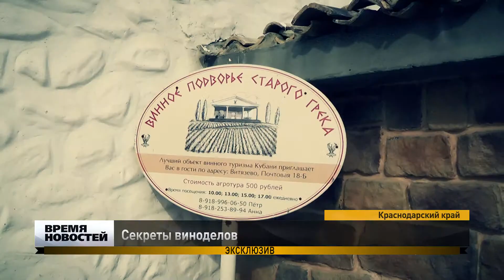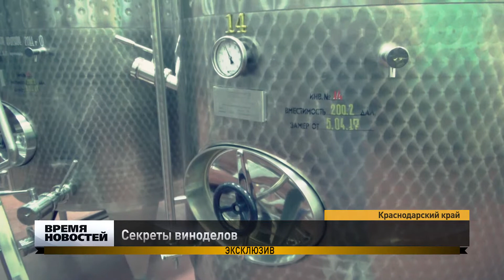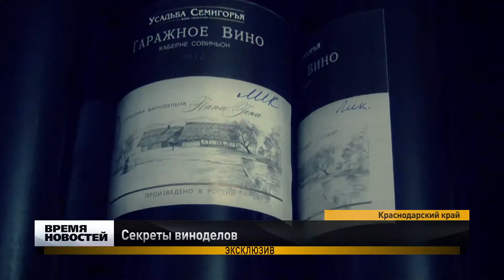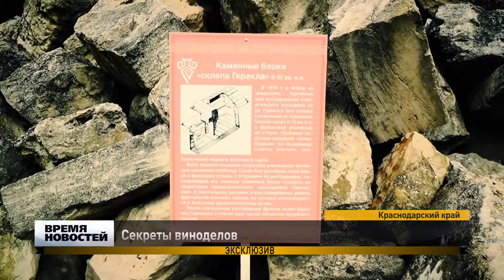Наследие Греков в современной Анапе